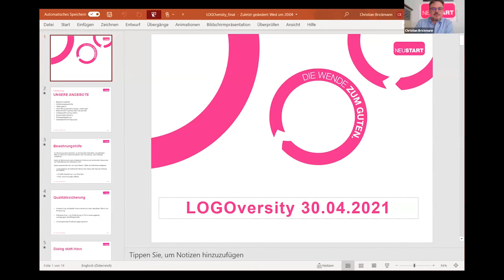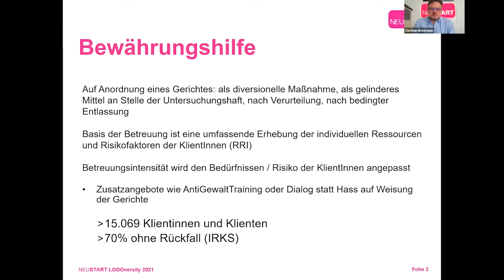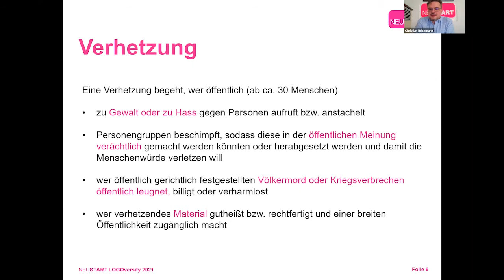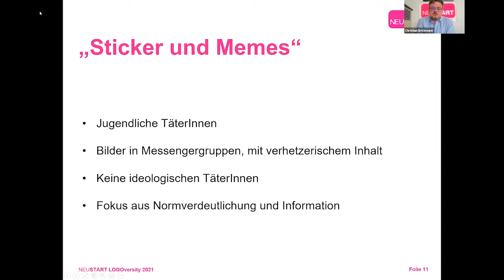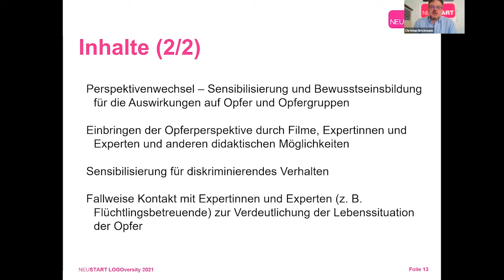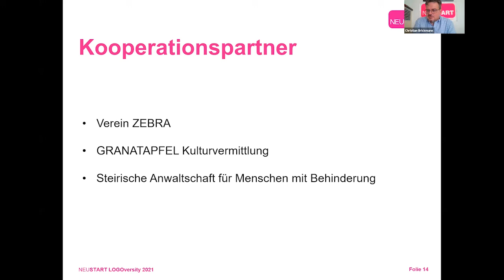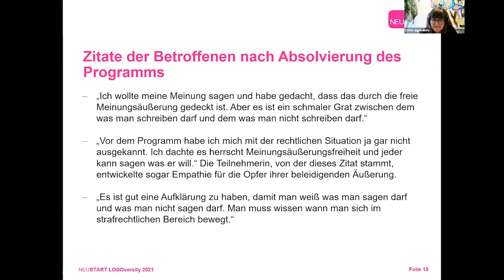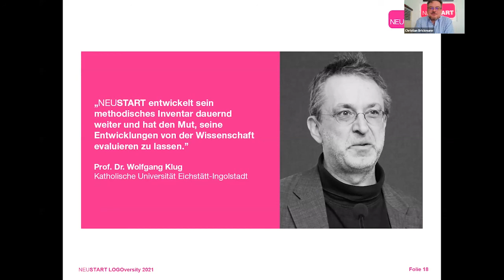LOGO-Weiterbildung: Verhetzung im Netz! - Dialog statt Hass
Im Rahmen des Programms „Dialog statt Hass“ werden Menschen, die sich der Verhetzung im Internet oder in sozialen Medien schuldig gemacht haben, betreut und neben der Rechtsaufklärung und Normverdeutlichung auch vertiefend in Medienkompetenz und gewaltfreie Kommunikation geschult. Im Dialog mit Vertreter:innen der Opfer wird durch authentische Information, Bewusstseinsarbeit und Weckung von Einfühlungsvermögen für das Erleben der Opfer (Empathie- Training) aktiv an der Vermeidung künftiger Straftaten gearbeitet. Nach einem fachlichen Input besteht die Möglichkeit für Rückfragen und Diskussion.